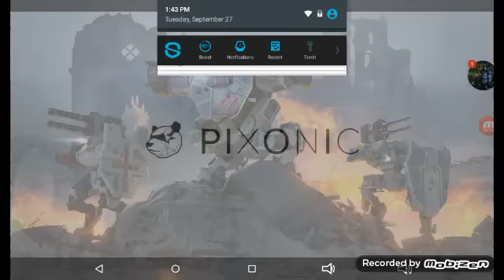What robots I use to get gold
How I get gold